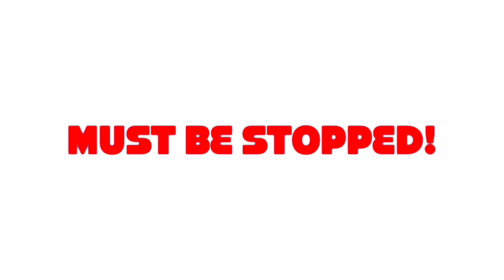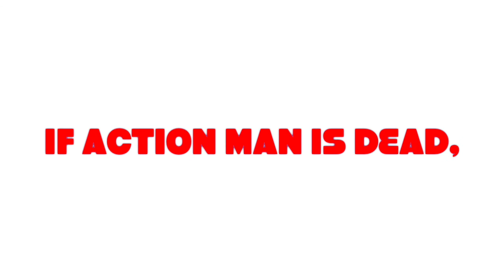ACTION MAN Movie Trailer 2016 2018 Sci Fi Action Hero Joshua Burl Aaron Baxter and Robin Hodgson HD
This is a new Action Man Movie Trailer. From the 1995 Action Man Cartoon Series, to the 2016 Action Man Movie. Since the late 1990s, in 1995 Action Man and his team fought and stood against the Skull-Men, and Dr X, trying to save mankind. They tried to save the world from Dr X's destructions. After 21 years later, in 2016, Action Man is back in Action again to fight a new powerful enemy that Dr X created. That He never fought up in battle before. Action Man is fighting against a new powerful army of new species, that Dr X created these hideous creatures for joining with him for a powerful army to fight in battle against Action Man that Dr X is planning to create, a powerful Army of Intergalactic-Celestial-Programmable-Alien-Beings from another Planet. These beings are known, as the Cyber-Dreaders. Which are hackable Aliens programmed, designed, and created by Dr X for later. The Cyber-Dreaders are planning to fix Dr X again, after he has been resting in Death for 21 years, after he has been accidentally blown and destroyed by a grenade 21 years ago. He is being repaired on one of the Bomb-Ships that the Cyber-Dreaders designed them to blow everything up. Now Dr X is brought back to life once again, to vow and seek his revenge to find his greatest archenemy, Action Man. So he could plan to kill Action Man, his Team, the Human-Race and destroy the planet, known as Earth. The Cyber-Dreaders are programmed aliens designed by Dr X to duplicate into a infinite number of Cyber-Dreaders by taking full control of the whole situation of the whole world, so they can take full control of the whole war. They are also Dr X's alien soldiers, to take people as hostages and execute them if they don't answer where Action Man really is. But Action Man has a plan, he is planning to create a stronger and most powerful robot, that can multiply into an infinite army of robots, the same as the Cyber-Dreaders can also do. They are known as Attack-Droners. That Action Man's soldiers would fight Dr X's Cyber-Dreaders and other new villains of Dr X's armies. They will fight the Cyber-Dreaders, and destroy them. Action Man will fight Dr X and defeat Him, and Action Man will destroy, and wipe all the Cyber-Dreaders away. I hope you enjoy this epic Movie Trailer. ACTION MAN. BEYOND THE WRATH-INVASION OF DR X.